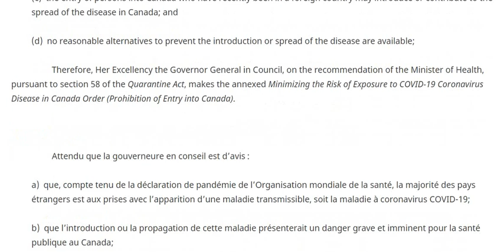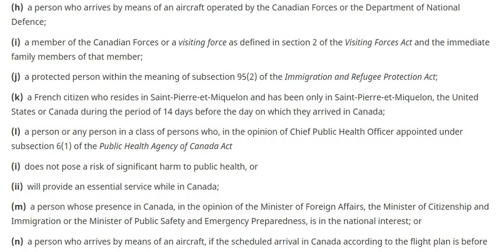Coronavirus disease (COVID-19): Travel advice